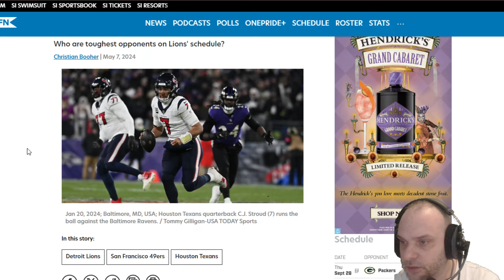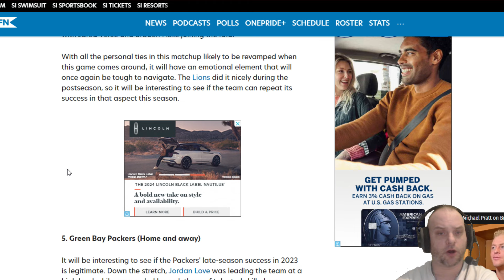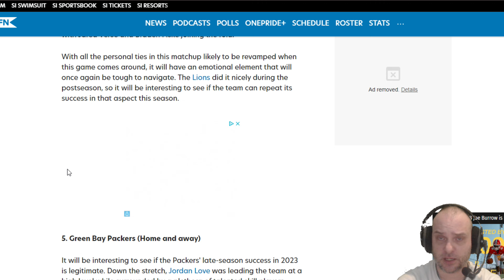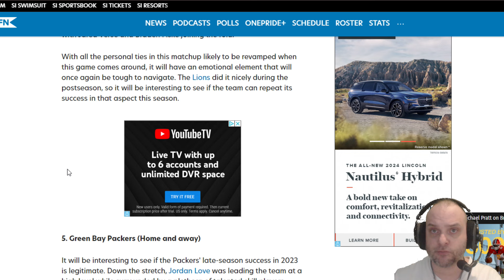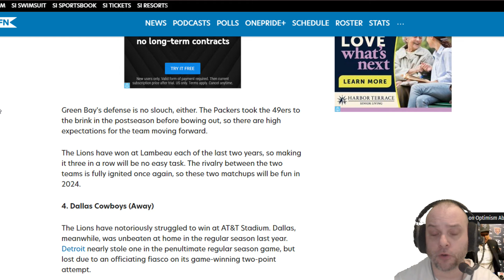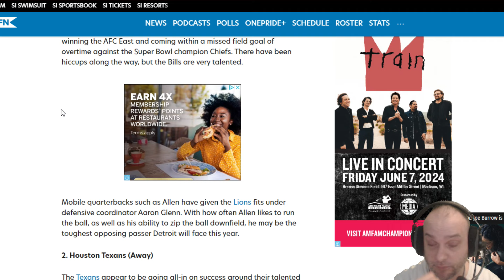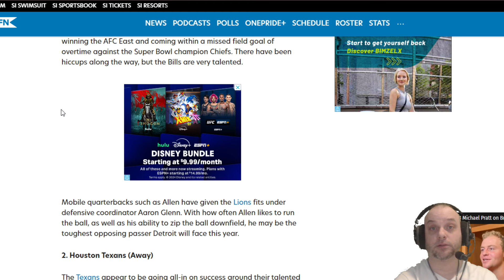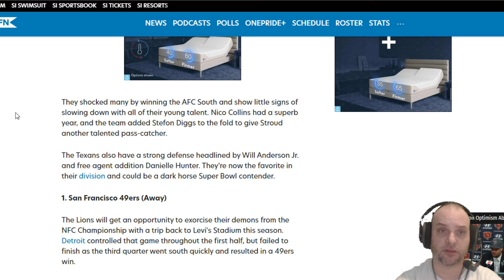Detroit Lions 2024 NFL Schedule: 6 Most Difficult Opponents Ft. San Francisco 49ers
6. Los Angeles Rams (Home)

The core of the Rams is aging, but there's still plenty of talent on this roster. Losing Aaron Donald to retirement will be a tough blow for the defense, but Sean McVay has plenty of weapons on offense.

Matthew Stafford continues to pilot the offense and will be motivated to make up for his postseason loss in his return to Ford Field last season. He'll still have All-Pro wideout Cooper Kupp as well as standout Puka Nacua, who excelled in his rookie season.

The Lions have improved in the secondary, so they should have an easier time containing L.A.'s plethora of weapons. However, their defense will also have to account for Kyren Williams on the ground. The Rams also added two strong defenders to their line in the Draft, with Jared Verse and Braden Fiske joining the fold.

With all the personal ties in this matchup likely to be revamped when this game comes around, it will have an emotional element that will once again be tough to navigate. The Lions did it nicely during the postseason, so it will be interesting to see if the team can repeat its success in that aspect this season.

5. Green Bay Packers (Home and away)

It will be interesting to see if the Packers' late-season success in 2023 is legitimate. Down the stretch, Jordan Love was leading the team at a high level while surrounded by a plethora of talented skill players. Other than running back Aaron Jones, the majority of the group is back in 2024.

It can be said that the Packers even upgraded in their backfield, securing the services of Josh Jacobs in free agency while retaining A.J. Dillon. Christian Watson, Romeo Doubs and Jayden Reed are all still on rookie contracts as well.

Green Bay's defense is no slouch, either. The Packers took the 49ers to the brink in the postseason before bowing out, so there are high expectations for the team moving forward.

The Lions have won at Lambeau each of the last two years, so making it three in a row will be no easy task. The rivalry between the two teams is fully ignited once again, so these two matchups will be fun in 2024.

4. Dallas Cowboys (Away)

The Lions have notoriously struggled to win at AT&T Stadium. Dallas, meanwhile, was unbeaten at home in the regular season last year. Detroit nearly stole one in the penultimate regular season game, but lost due to an officiating fiasco on its game-winning two-point attempt.

These teams will run it back at some point in 2024. The Cowboys are in a similar spot to the Rams in that some of their core is aging, but there are plenty of young talented pieces on the roster.

Top among them is Micah Parsons, who makes life difficult for opposing passers with his ability to line up all across the defensive line and get after the passer. Cornerback DaRon Bland emerged as a top takeaway artist, too, and Trevon Diggs will return after a season-ending injury early last year.

Dak Prescott had a solid year last year, but is entering the final year of his deal and will have to perform to earn a hefty contract. There is a lot on the line for the Cowboys this season, so they'll be motivated to make noise in the NFC.

3. Buffalo Bills (Home)

Buffalo had an interesting offseason, as they traded away star receiver Stefon Diggs and replaced him with Keon Coleman. Quarterback Josh Allen is back, though, and will be once again among the top passers in the NFL.

For all the struggles Buffalo seemed to have last year, it ended up winning the AFC East and coming within a missed field goal of overtime against the Super Bowl champion Chiefs. There have been hiccups along the way, but the Bills are very talented.

Mobile quarterbacks such as Allen have given the Lions fits under defensive coordinator Aaron Glenn. With how often Allen likes to run the ball, as well as his ability to zip the ball downfield, he may be the toughest opposing passer Detroit will face this year.

2. Houston Texans (Away)

The Texans appear to be going all-in on success around their talented young quarterback C.J. Stroud. The Ohio State product won Rookie Of The Year honors last year and showed the ability to effectively drive the ball downfield for Houston's offense.

They shocked many by winning the AFC South and show little signs of slowing down with all of their young talent. Nico Collins had a superb year, and the team added Stefon Diggs to the fold to give Stroud another talented pass-catcher.

The Texans also have a strong defense headlined by Will Anderson Jr. and free agent addition Danielle Hunter. They're now the favorite in their division and could be a dark horse Super Bowl contender.

1. San Francisco 49ers (Away)

The Lions will get an opportunity to exorcise their demons from the NFC Championship with a trip back to Levi's Stadium this season. Detroit controlled that game throughout the first half, but failed to finish as the third quarter went south quickly and resulted in a 49ers win.